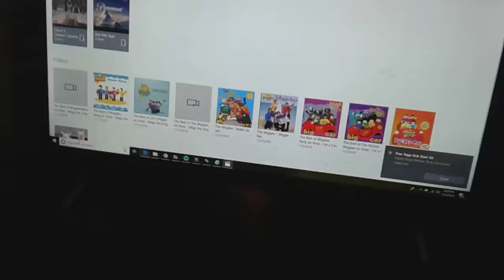I'm A Cow